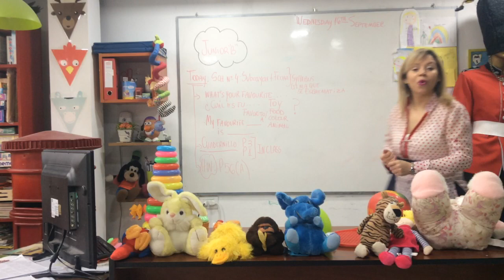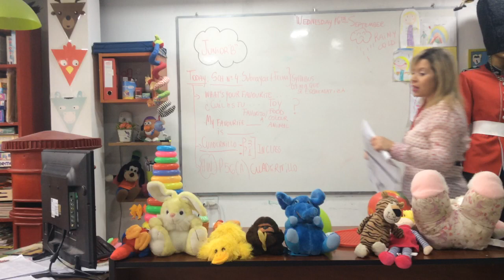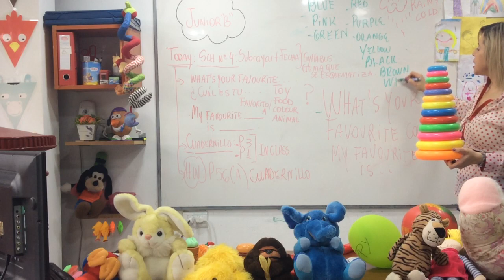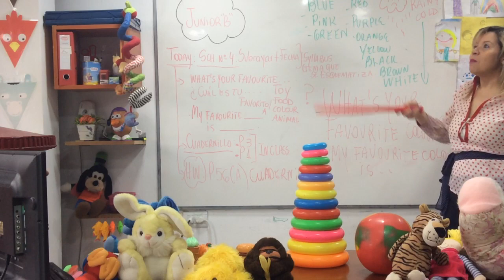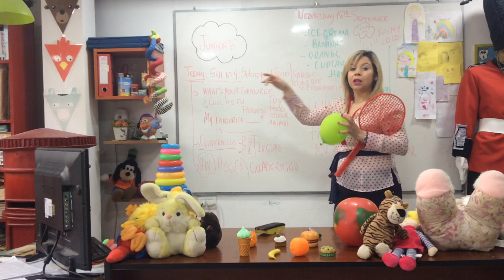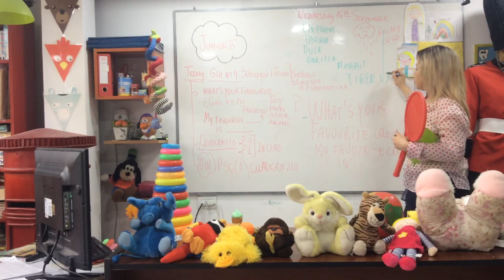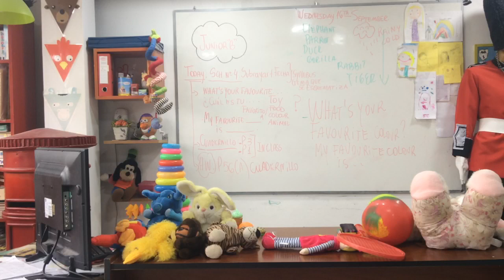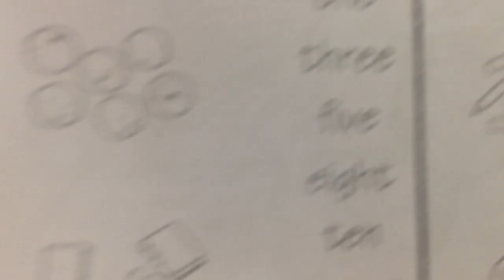VIDEO CLASE 16/09/20 JUNIOR B